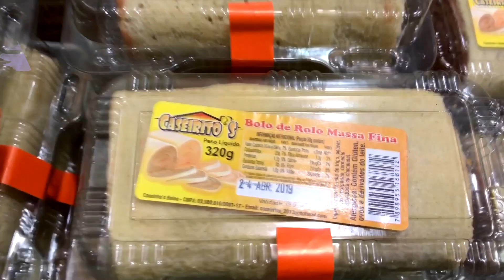TOP 10 Porto de Galinhas: o que você TEM que fazer I Trip Partiu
Quer ver o que fazer em Porto de Galinhas? Aqui reuni 10 coisas muito interessantes para você. Desde passeio de buggy até piscinas naturais. Claro que não pode faltar praia e comida boa! Venha se surpreender com essa linda vila de Pernambuco!